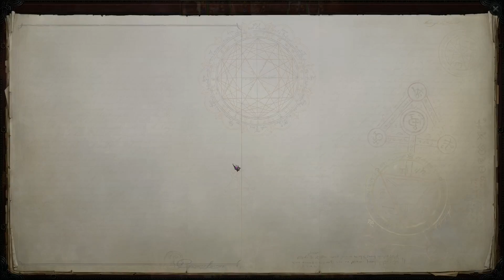Big Events (The Drezen Assault pt.9) - Pathfinder: WotR ep.70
Blightmaw was weak to shadowy grease. Who knew? That's not the only bombshell to drop on us this episode